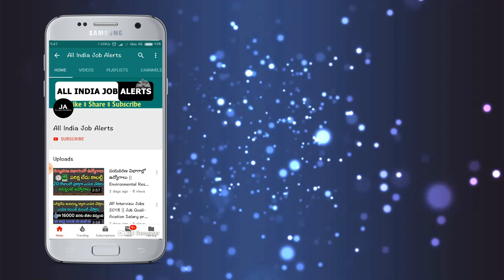అబ్బాయిలు ఈరోజు 2-05-2021.! మీకున్న పనులన్నీ వదిలేసి వెంటనే ఈ వీడియో చూడండి || New Updates